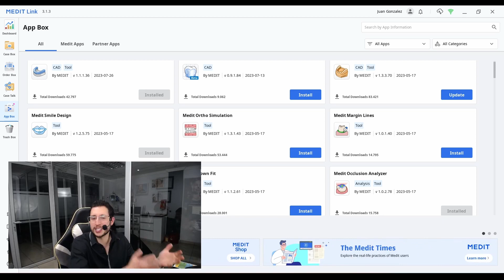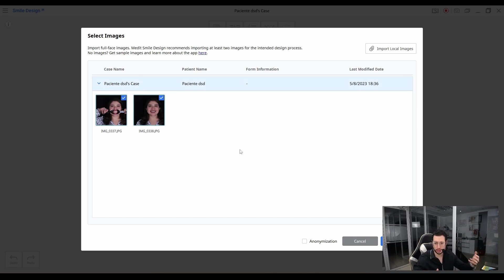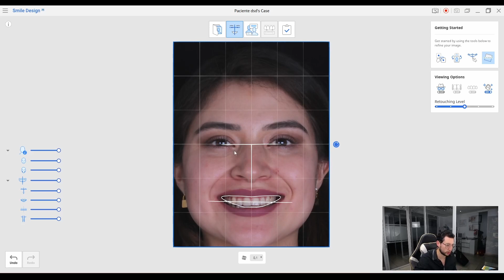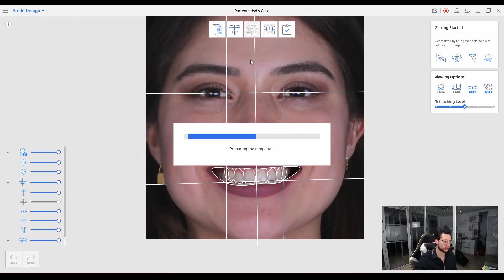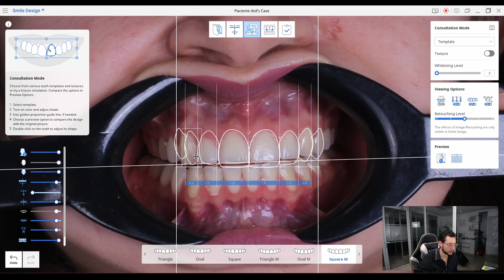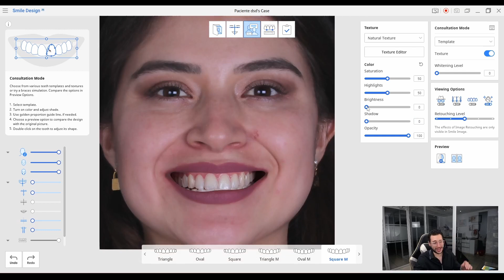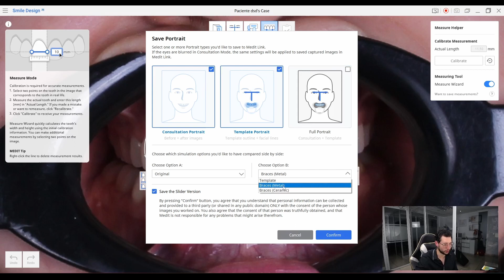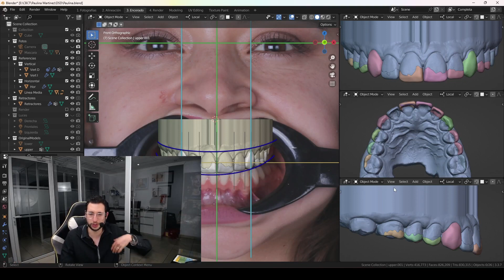🤓 Diseño de Sonrisa Digital GRATIS - Medit Smile Design paso a paso .!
Hoy te enseño como utilizar Medit Smile design. Un software gratuito para el diseño de sonrisa. Usando esta aplicación podrás generar un diseño de sonrisa digital en cuestión de minutos para mejorar la comunicación con tu paciente y con el laboratorio.

                        LAPTOPS PARA BLENDER FOR DENTAL

Acer Nitro 5

Predator Helios 300

Zenbook Pro Duo

Anycubic Photon D2: La Mejor Para Biomateriales

Phrozen Sonic Mini 8K O 8K s: Perfecta Para Principiantes:
8K S

Elegoo Mars 4: La Opción Más Económica

Anycubic Photon Mono M5S Pro: Ideal Para Laboratorios Dentales

Anycubic Photon M3 Max: La Mejor Para Alineadores

0:00 Introducción
01:18 Instalación
02:48 Creación del caso
03:46 Medit Smile Design
20:07 Simulación de Bracktes
21:03 Mediciones para el encerado
22:57 Exportar y compartir

Tutoría
Si quieres acelerar tu aprendizaje en Blender for dental o quieres aprender una herramienta específica, escríbeme a y estaré gustoso de organizar una tutoría personalizada.